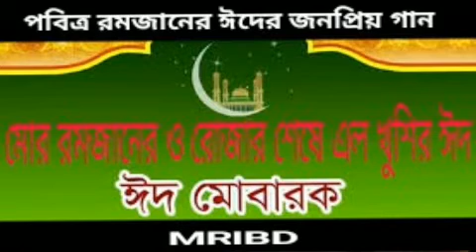ও মন রমজানের ও রোজার শেষে এল খুশির ঈদ O Mon Ramjaner O Rojar Sheshey Elo Khushir Eid 2020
Dj Song Kazi Nazrul Islam ও মন রমজানের ও রোজার শেষে এল খুশির ঈদ ২০২০